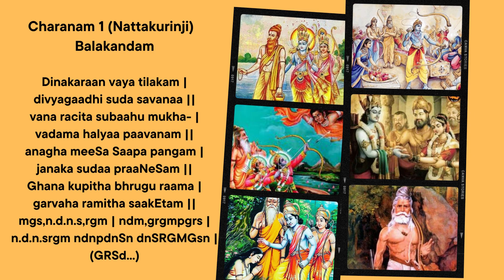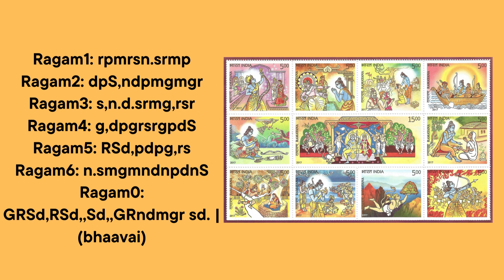"M.S. Subbulakshmi's Iconic Songs: Bhavayami Raghuramam"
"Welcome to our musical journey through the timeless classics of the legendary M.S. Subbulakshmi. In this series, we delve into the enchanting world of M.S. Subbulakshmi's iconic songs, starting with the divine 'Bhavayami Raghuramam.'

M.S. Subbulakshmi, often hailed as the Queen of Carnatic Music, left an indelible mark on the world of music with her soul-stirring renditions. 'Bhavayami Raghuramam' is a masterpiece that captures the essence of devotion and musical brilliance.

In this video, we present a mesmerizing performance of 'Bhavayami Raghuramam' by M.S. Subbulakshmi, showcasing her unmatched vocal prowess and her ability to evoke deep emotions through her music.

Join us in celebrating the legacy of M.S. Subbulakshmi and her unforgettable melodies."

 Bhavayami Raghuramam
Ragamalika

Pallavi
saavEri

bhaavayaami raghu raamam | bhavya suguNaa raamam ||
anupallavi
bhaavuka vitaraNa paraa- | paanga leelaa lasitam ||
srgsr,mpdpd, | RSnd ndpmgrsd. | 2
srm,gr mpd,pm pdS,nd ndpmpd |
GRSd,RSd,,Sd,,GRndmgr sd. | (bhaavai)

caraNam 1
naaTTai kurinji
28 harikaambhOji janya
Aa: S R2 G3 M1 N2 D2 N2 P D2 N2 S
Av: S N2 D2 M1 G3 M1 P G3 R2 S
Dinakaraan vaya tilakam | divyagaadhi suda savanaa ||
vana racita subaahu mukha- | vadama halyaa paavanam ||
anagha meeSa Saapa pangam | janaka sudaa praaNeSam ||
Ghana kupitha bhrugu raama | garvaha ramitha saakEtam ||
mgs,n.d.n.s,rgm | ndm,grgmpgrs |
n.d.n.srgm ndnpdnSn dnSRGMGsn |
(GRSd...)
(bhaavai)

caraNam 2
dhanyaasi
8 hanumatODi janya
Aa: S G2 M1 P N2 S
Av: S N2 D1 P M1 G2 R1 S
vihahabhishEkamata | vipinagatamaaryavaaca ||
sahitaseetaa sowmeetrim | shaantatama sheelam ||
guhanilayagatam citra- | kooTaagatabharata tatta ||
mahitaratnamayapaadukam | madanasundaraangam ||
n.sg,mpgmp,nS | RSRnSpdpg,rs |
nsgmpg,mpnSp,nSGRSndpnS |
(GRSd...)
(bhaavai)

caraNam 3
mOhanam
28 harikaambhOji janya
Aa: S R2 G3 P D2 S
Av: S D2 P G3 R2 S
vitatadaNDa kaaraNyagata- | viraadadaLanam ||
sucaritaghaTajadataanu bam- | idavaishNavaastram ||
patagavarajaTaayunootam | panchavaTeevihitaavaasam ||
atighOraSoorppaNakhaavaSan- | aagatakaraadiharam ||
g,,pgrgrsd.sr | g,,pdSdpgrsr |
gpggrsrgrrsdsrgrgpgpdpdS |
(GRSd...)
(bhaavai)

caraNam 4
mukhaari
22 kharaharapriya janya
Aa: S R2 M1 P N2 D2 S
Av: S N2 D1 P M1 G2 R2 S
kanakamrugaroopadharakha- | lamaaricaharamiha su- ||
janavimata daSasyahruta- | janaka jaanvEshanam ||
anagham pampateeirasangata- | anjanE nabhOmaNi ||
danujasakhyakaram vaali- | tanudaLanameeSam ||
p,,mgrs,n.d.sr | m,,grsrmpmnd |
S,Sndpp,mgrsn.d.srmpndmpds |
(GRSd...)
(bhaavai)

caraNam 5
poorvi kalyaaNi
53 gamanashrama janya
Aa: S R1 G3 M2 P D2 P S
Av: S N3 D2 P M2 G3 R1 S
vaanarOttamasahitavaa- | yusunukaraarpita- ||
bhaanusaSatabhaasvarabhavya- | ratnaanguleeyam ||
tEna punaraaneetaa | nyoona cooDaamaNi darSanam ||
shreenidhimudadhiteera- | SrutavibheeshaNa miLitam ||
g,mgrsd.s,rgm | p,,dpSndpmgr |
gmpm,pg,mr,gs,rg,mpdpS,n |
(GRSd...)
(bhaavai)

caraNam 6
madyamaavati
22 kharaharapriya janya
Aa: S R2 M1 P N2 S
Av: S N2 P M1 R2 S
kalitavarasetubandham | khalaniseesumapiSidaaSana- ||
daLanamurudaSakaNTa- | vidaaraNamatidheeram ||
jvalana putajanakasudaa- | sahitamyaadasaakEtam ||
vilasitapaTTaabhishEkam- | viSvapaalampadmanaabham ||
r,mrmpn,pmpn | S,,nSnppmmrs |

Ragam1: rpmrsn.srmp
Ragam2: dpS,ndpmgmgr
Ragam3: s,n.d.srmg,rsr
Ragam4: g,dpgrsrgpdS
Ragam5: RSd,pdpg,rs
Ragam6: n.smgmndnpdnS
Ragam0: (GRSd...)
(bhaavai)